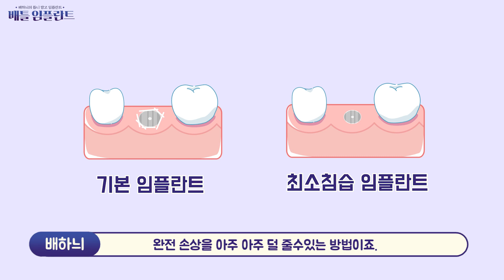배틀 임플란트 Episode3 - 통증과 붓기가 적은 임플란트가 있다?! (feat. 최소침습 임플란트) I 치과 공포증 환자분들 😱 주목!!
배하늬 연구원의 틀니말고 임플란트!
[배틀 임플란트 3화]

임플란트 치료를 막상하려니 너무 겁이나서
걱정이 많은  환자분들 주목하세요! ☝

통증과 붓기가 적은 최.소.침.습.임.플.란.트가 있으니
안심하시고 치료 받으세요~ 🤗

AMII 세미나, 연수회 교육 일정 확인 및 신청